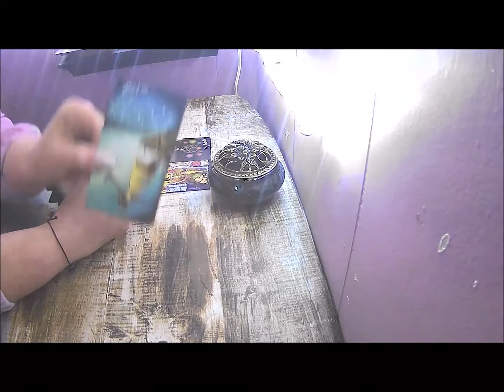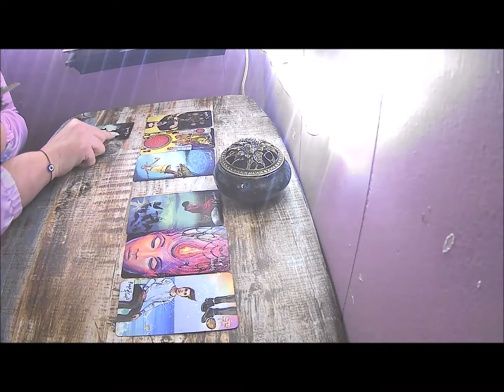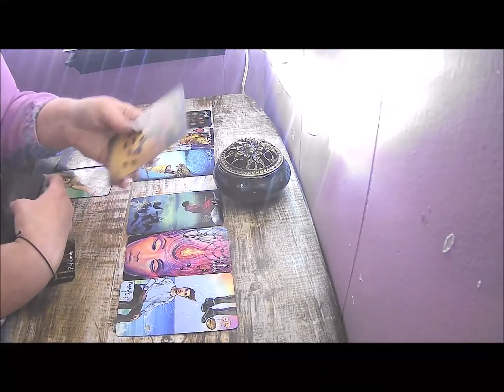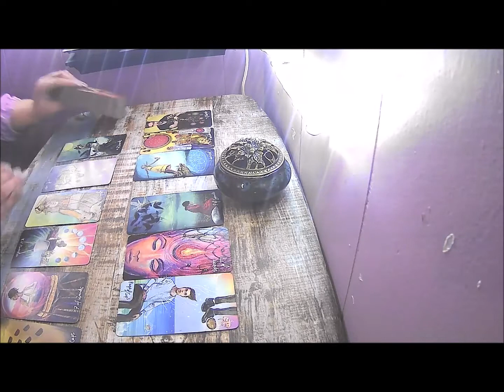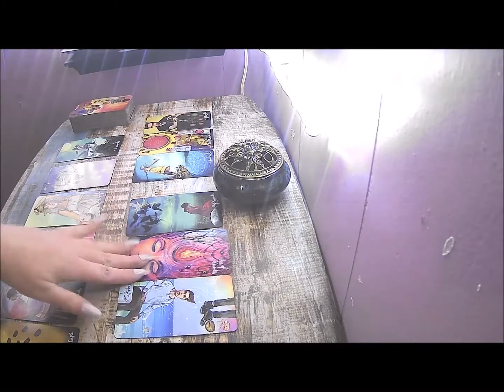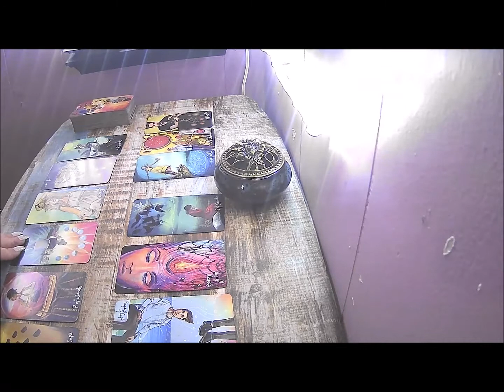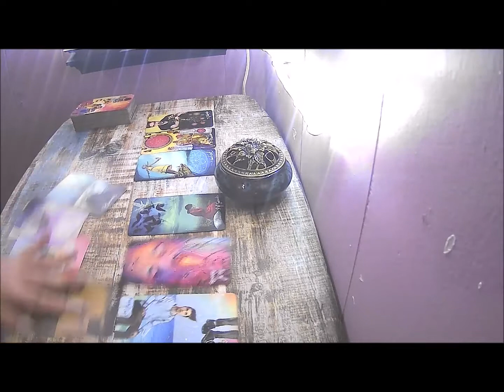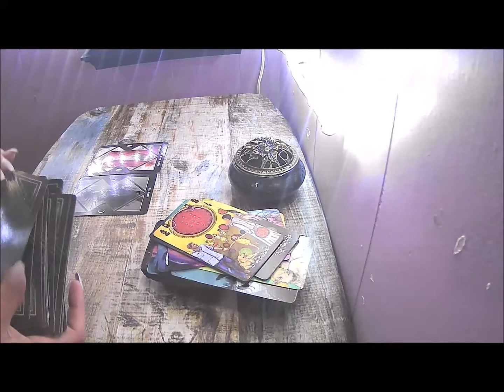Karlie Guse Tarot reading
In this video i look into the disappearance of Karlie lain guse. If you would like your on private reading or any other information about this channel look below!
***Personal Readings***
1.General or question specific 12 card tarot reading: $20 (1 oracle card included)
2.General/relationship/career/specific questions 18 card reading:$25(2 oracle cards included)
3.A reading on a passed over loved one/ hello from heaven 8 card Tarot reading:$15 (2 oracle cards included)
4. Birth Chart: for YOUR personal birth chart, as well a detailed description of what the different and houses planets aspects mean for your life, and about your life etc. $25
5.Relationship comparison charts: A comparison chart of you and your partners charts, where you will be give details regarding the aspects of your relationship, where things will be difficult, and what will be good in the relationship. $35
Amazon Wishlist: